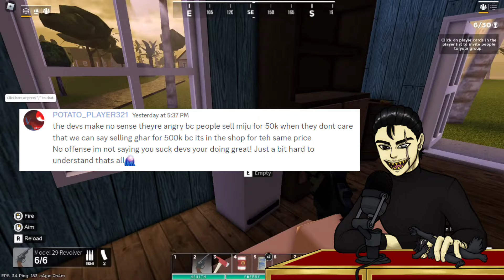Mijusuima INFLATION?! | Creatures of Sonaria Commentary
Moral of the story:
Don't inflate stuff!
Video Links:
None